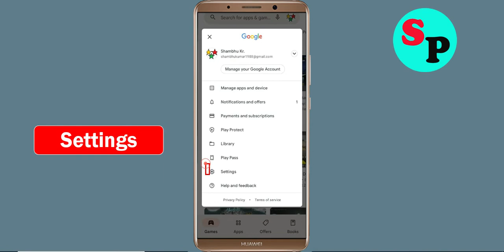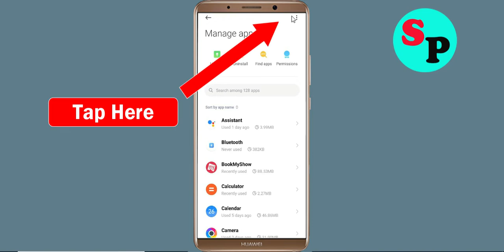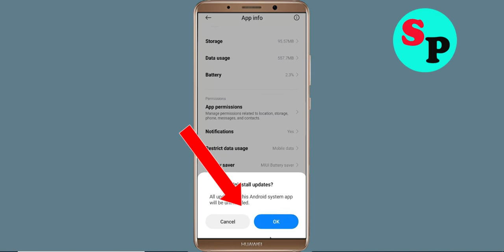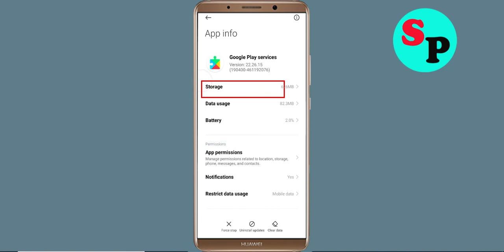Fix Can't Install Lost Lands 4 App on Playstore | Can't Downloads App Problem Solve - Play Store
Hello viewers if you want to know about i can't install or download Lost Lands 4 app problem in Google Play Store then this video is for you because in this video i have given solution how to fix Google Play Store can't Install App or Google Playstore can't download app so please watch full video properly.

1) can't install app problem solve in Google play store
2) how to fix can't install app google play store
3) how to fix can't download and understood apps from play store problem
4) how to solve can't install app problem
5) how to Fix can't install app
6) how to solve can't install app in play store
7) how to fix can't install apps on play store
8) how to fix play store can't download
9) can't download Lost Lands 4 apps from Google play store
10) can't install Lost Lands 4 app problem